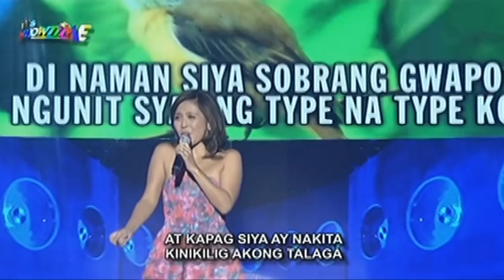It's Showtime Singing Mo 'To: Rachel Alejandro, ViceRylle sing "Mr. Kupido"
Rachel Alejandro sings "Mr. Kupido" with Vice Ganda, Karylle and madlang people.